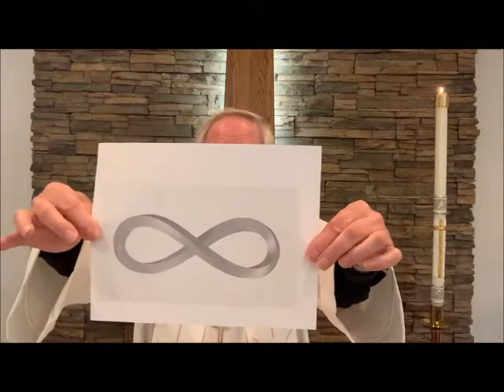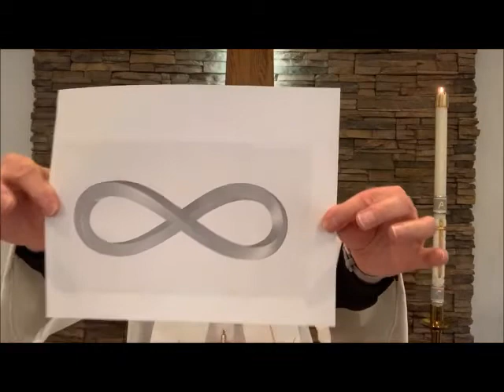05/24/20: Worship Service, Pastor Dan Sire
Based on: Acts 1 and John 17